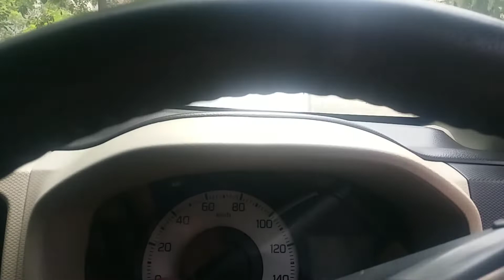Suzuki Alto 2020 Owner`s Review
Stay tuned and subscribe the channel so that you will get the notification of new video.Dont forget to like the video and Please give your suggestions and Feedback in comment section.